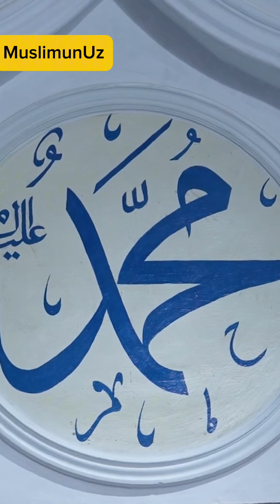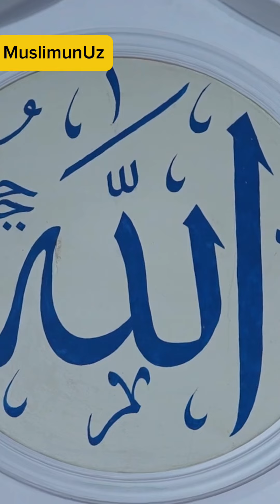“НАЖОТ КАЛИТИ” Шайх Нуриддин ҳожи Холиқназар Ҳазратлари